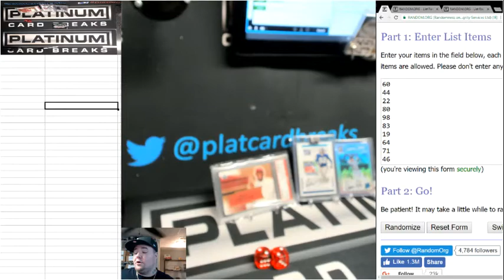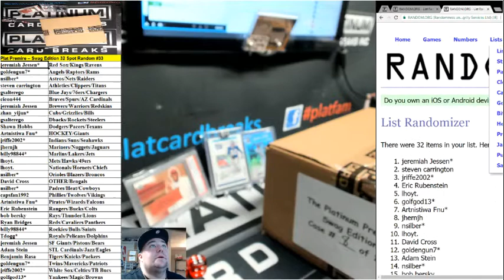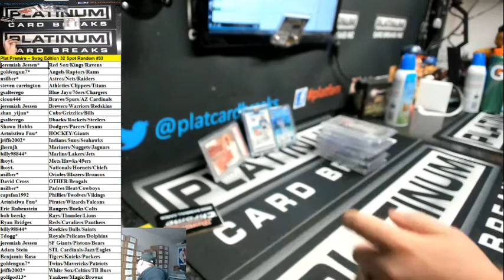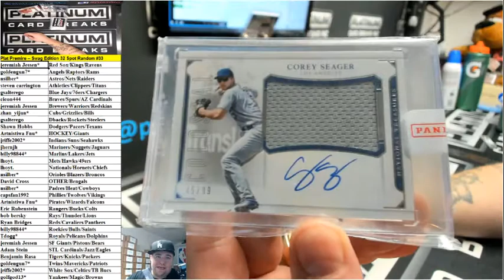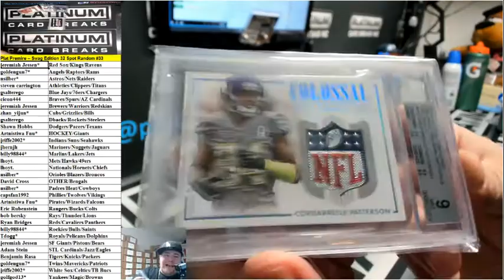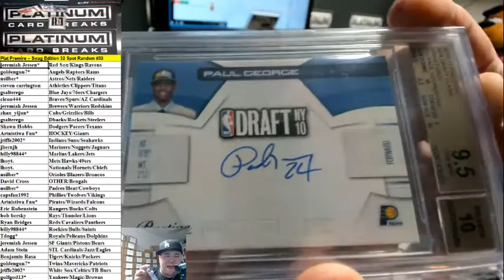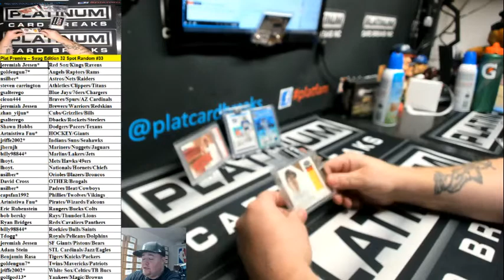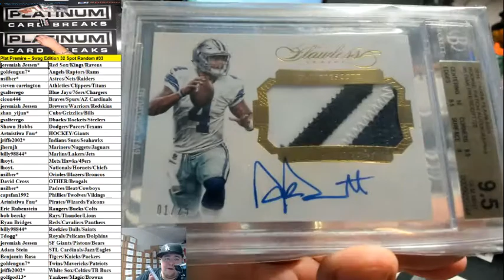Plat Premire – Swag Edition 32 Spot Random #33